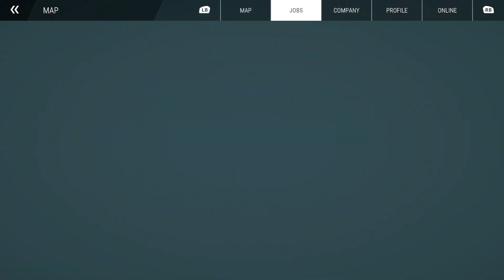Construction Simulator | Multiplayer Gameplay | #7 "Building a bridge!"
Welcome back to Construction Simulator! We're back to begin our 2nd contract, which is to build a bridge!